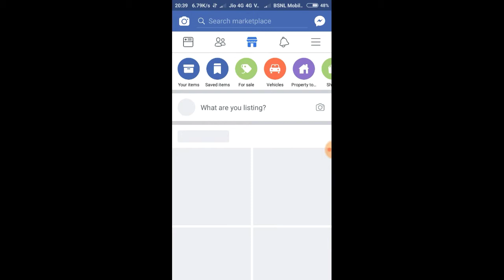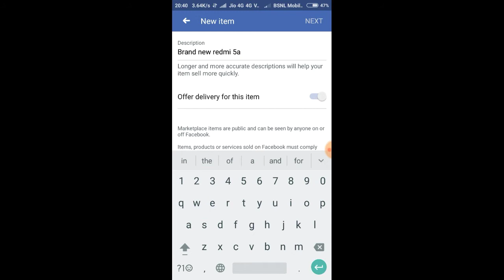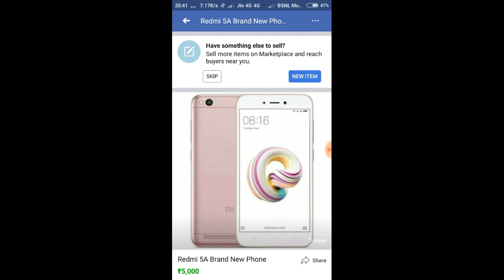How to sell anything on facebook marketplace|How to sell on fb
In this video I will show you how to sell anything on facebook marketplace.
Facebook MarketPlace has been launched in India recently,with facebook marketplace you can sell anything on facebook now.